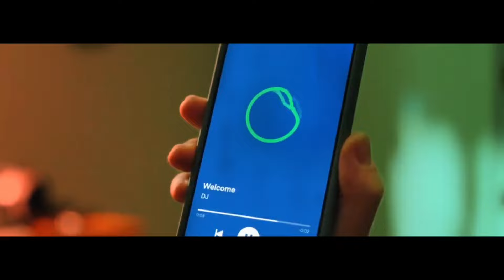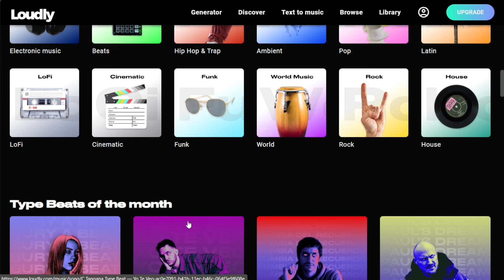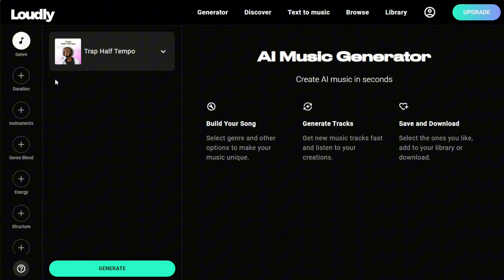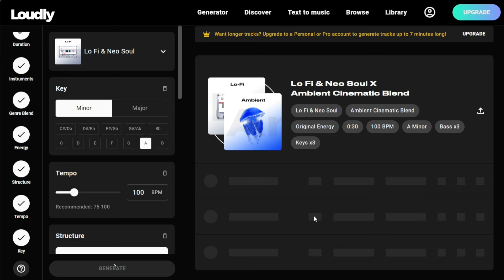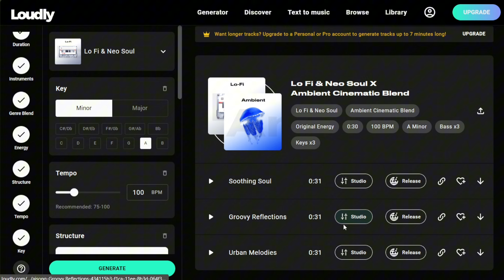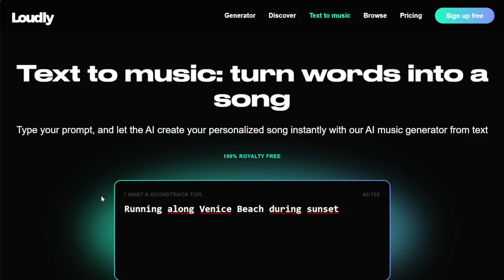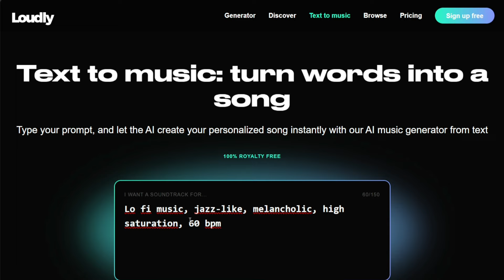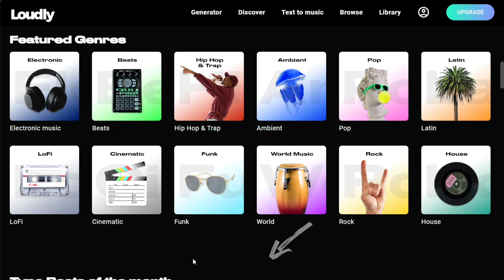CRIE MÚSICAS SEM COPYRIGHT COM NOVA IA (LOUDLY)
Como criar músicas com IA sem direitos autorais.

👉Meu curso completo sobre Inteligências Artificiais com foco em renda extra e viver de internet: